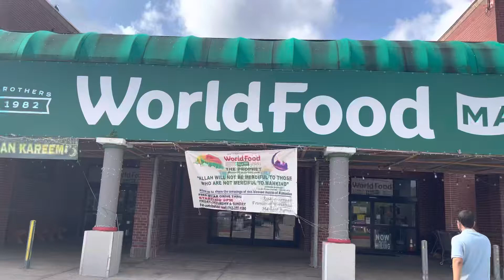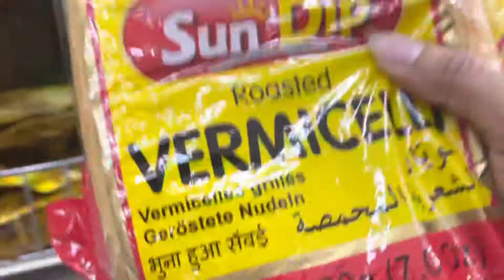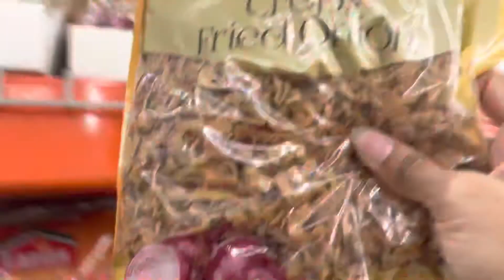Eid Grocery in Houston, Texas || Eid Bazaar at USA